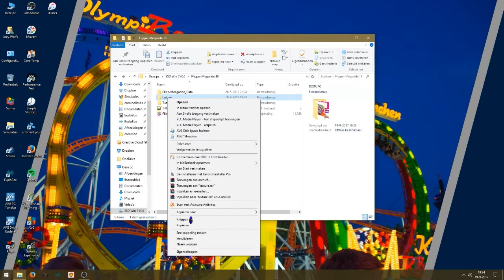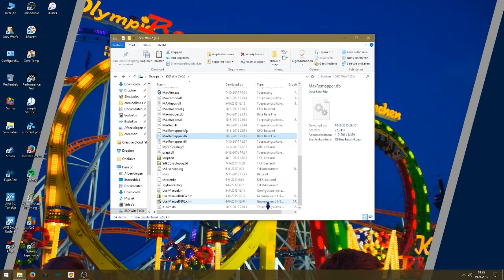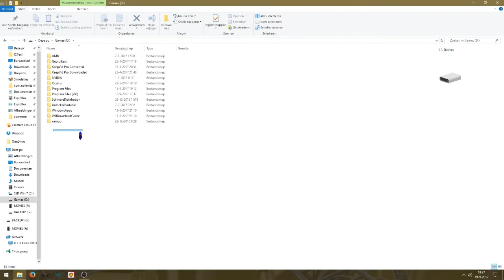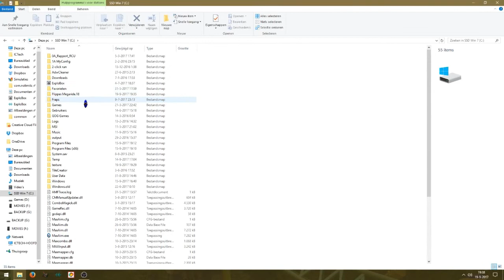Ride Control Megarides Textures Tutorial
Op veler verzoek een nederlandse tutorial over hoe je de textures op Megarides van Ridecontrol zichtbaar maakt.

Suggesties, Op of aanmerkingen? Laat ze in de comments achter!
Wij zullen er naar kijken en zoveel mogelijk proberen te beantwoorden.

MEER INFORMATIE OVER ONS PANEEL? CHECK

[INFORMATIE] - Ik heet u van harte welkom op mijn Youtube Kanaal,
Mijn naam is Joey, en sommigen kennen mij beter als NoLimitsKILL.
Ik ben de eigenaar van ICTech.nl en maak regelmatig nieuwe video's voor nieuwe attractie simulaties,
Ook komen er wel eens video's van No Limits Coaster 2 voorbij van banen die ik zelf gemaakt heb.

Ik hoop dat u zich kunt amuseren met onze services en video's.
Zo bent u altijd op de hoogte van onze nieuwste vorderingen.

- WEBSITES:

Bent u op zoek naar attractie simulaties?
Die hebben wij!

Bent u op zoek naar een manier om uw iPod,
iPhone of iPad te Jailbreaken?
Ook dat kan bij ons!

Bent u misschien op zoek naar een goede Achtbaan simulator?
Ook dat hebben wij!

Of heeft u problemen met uw computer?
Ook dan helpen wij u graag.